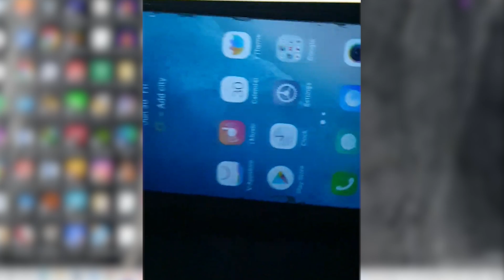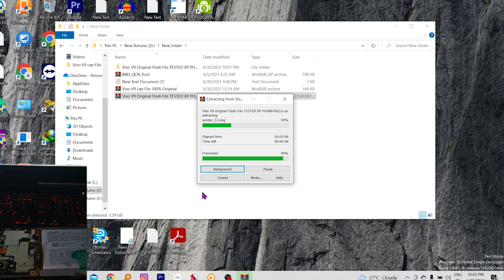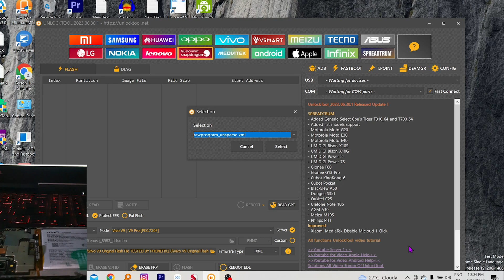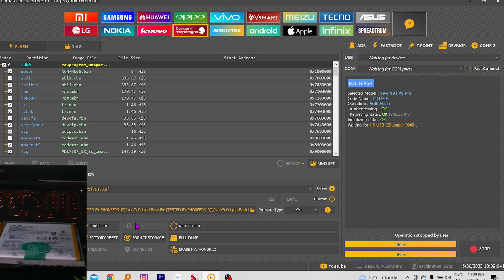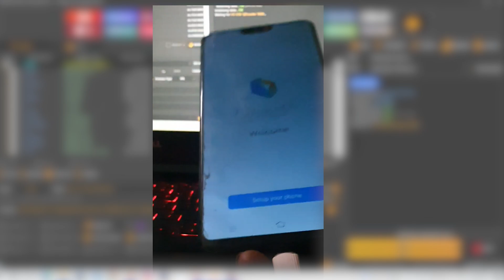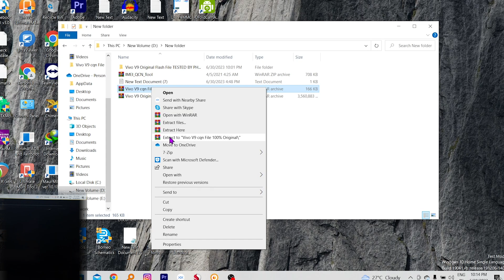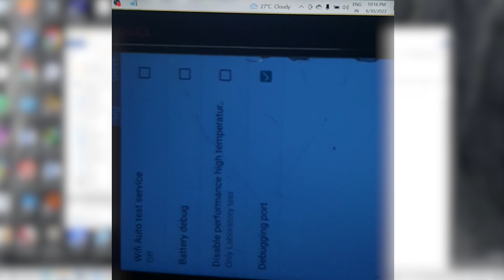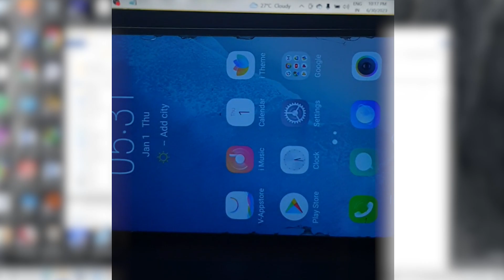VIVO V9 1723 SAME IMEI /INVALID IMEI /NULL/0000 REPAIRE 100% WORKING SOLUTION BY UMT PRO /UNLOCKTOOL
VIVO Y9 IMEI REPAIRE
FLASH FILE LINK IN COMMENT BOX
PASS PHONEFIX2.0

{YOUR QUERIES}
Vivo mobile imei repair
android mobile imei  repair
vivo v9 imei repair